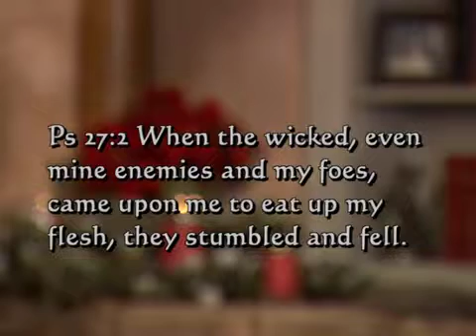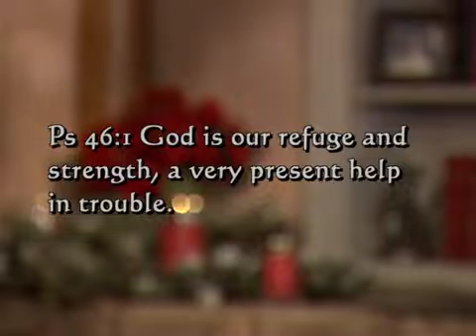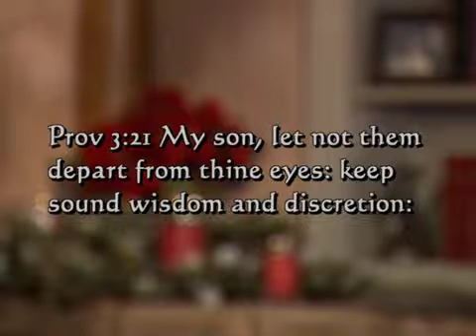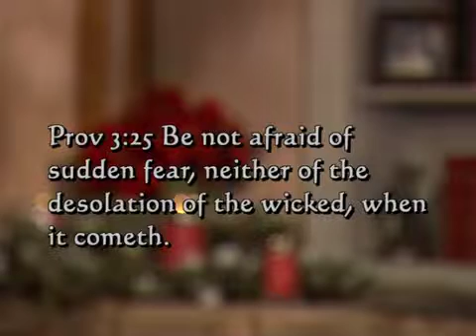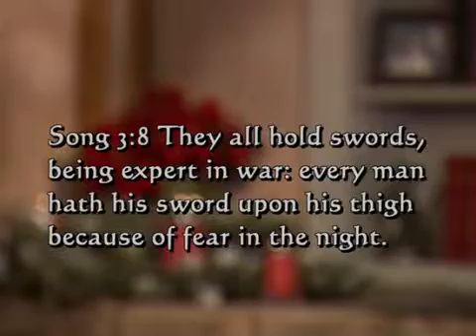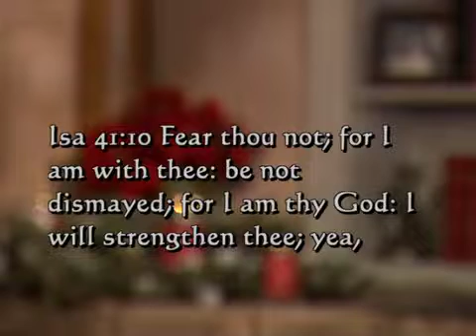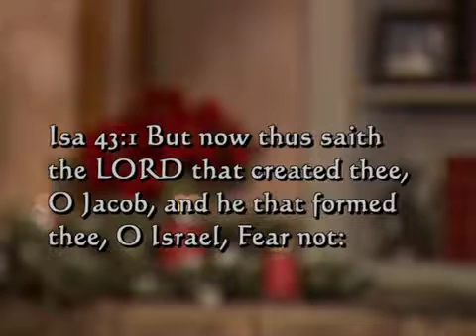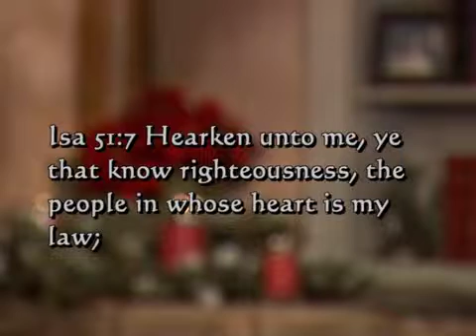Andrew Wommack: In God We Trust - Week 1 - Session 4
In what or in whom do you trust? Most believers would say their faith is in God. Yet, when faced with difficult financial times, fear grips their hearts, and they fall apart like a two-dollar suitcase. That shouldn't be! This two-part teaching will help you overcome those fears and keep your trust in the right place.